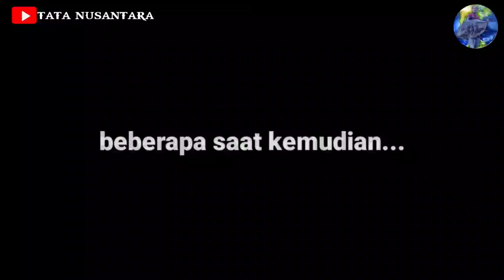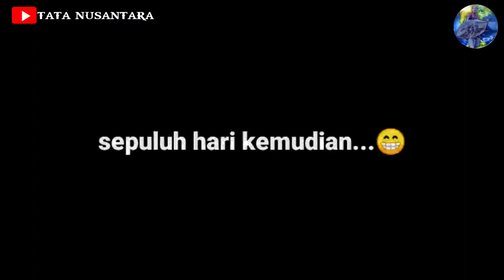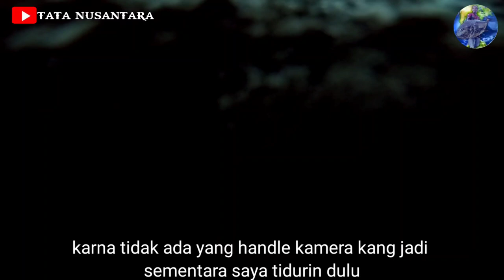🟡 inilah sang penakluk monster dari Nusa penida kang Sule!!!trip pulau padasan "part3"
Assalamualaikum wrb WB
Hai kang jumpa lagi bersama saya di Tata Nusantara channel...part3 masi di pulau padasan kang...
Di video kli ini saya dibuat tidak berdaya sama ikan...untungnya Masih ada kang Sule yang tenaganya luarbiasa kuat. jadi monster apapun di taklukkan dengan santia oleh beliau.
Gmn kelanjutannya langsg simak aja kang